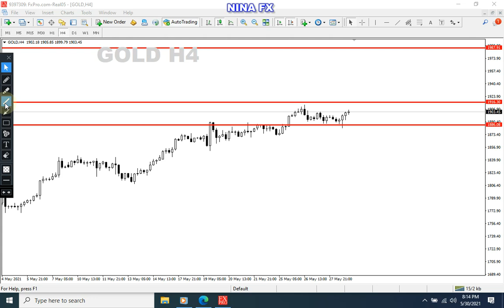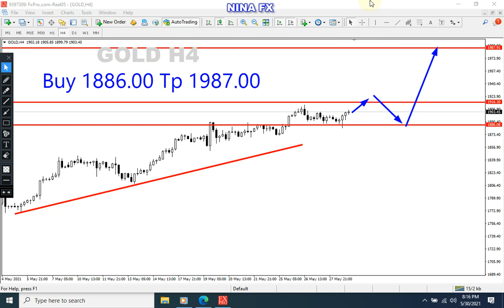BUY !!! Gold Analysis for the week of May 31-June 4, 2021 by Nina Fx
Gold technical analysis for weekly.